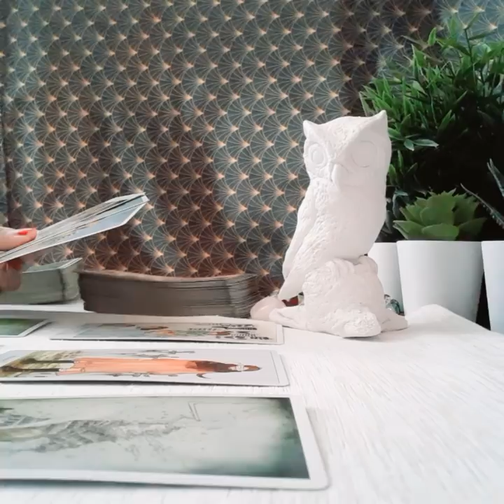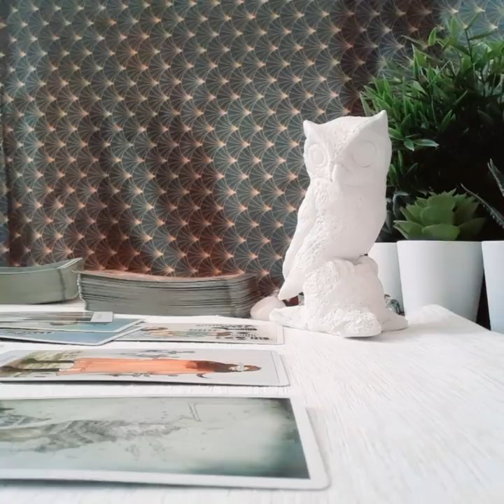ARIES JANUARY 2020, A SURPRISING TWIST